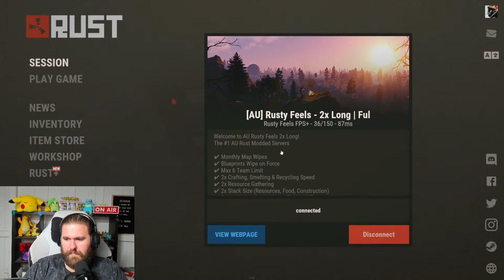We've Made a Comeback to This Wild Survival Game! - Rust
Hey Guys!

Our journey begins on this insane game called Rust is just getting underway! We venture through learning all the types of shenanigans that this style of playthrough will throw at us, and see if we tackle this universe with our pals by our side!

If you would like to donate then the link is below, however it is not necessary as your time in the stream is more then enough for me!

Hit Those Follow Buttons On All Socials/Stream Link's To Keep Up With Content Being Released!